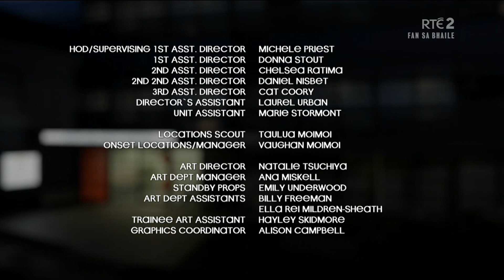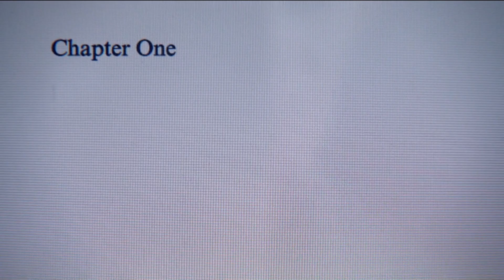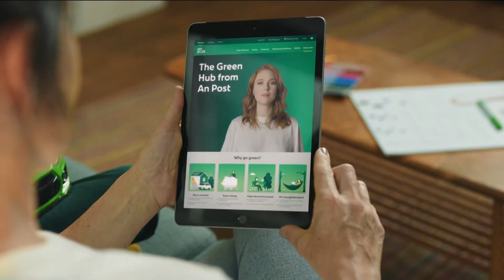RTÉ2 Shortland Street 12th February 2021